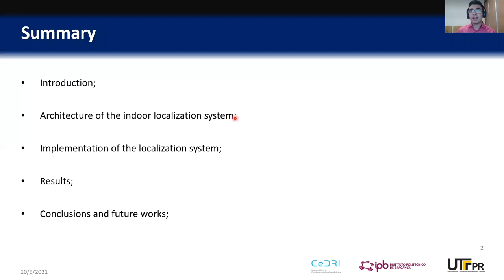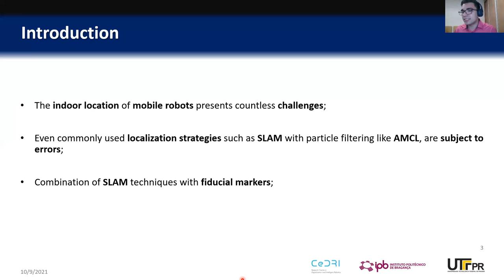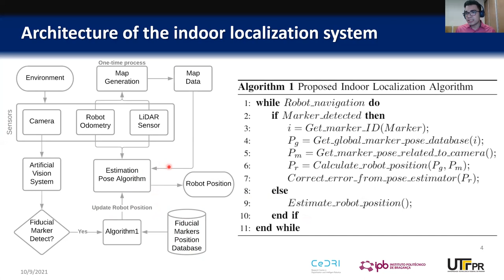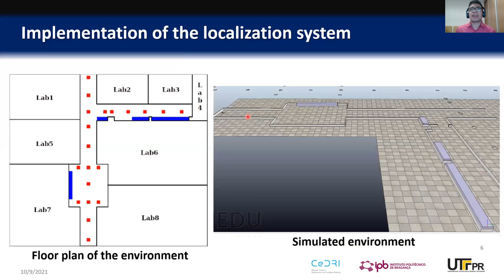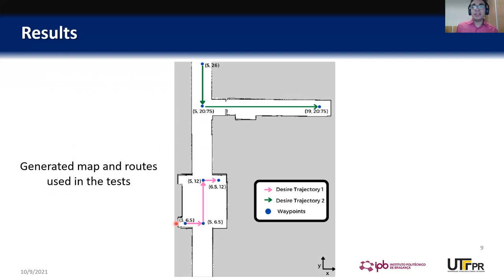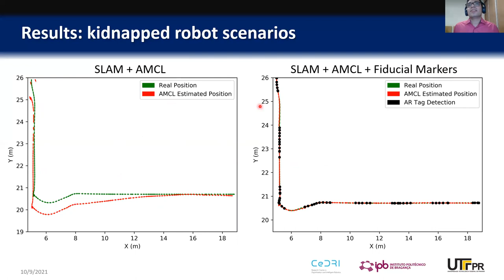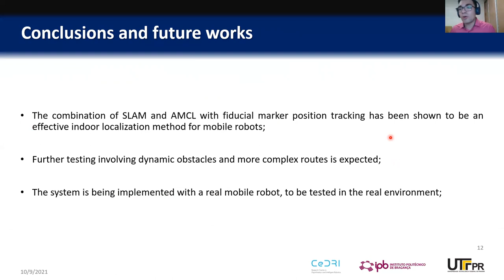LARS: Improving the Mobile Robots Indoor Localization System by Combining SLAM with Fiducial Markers